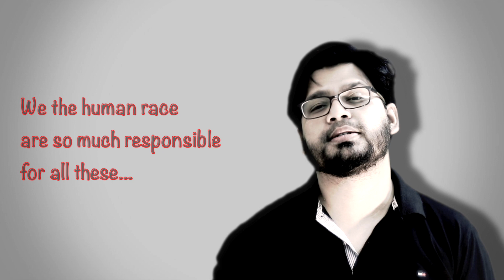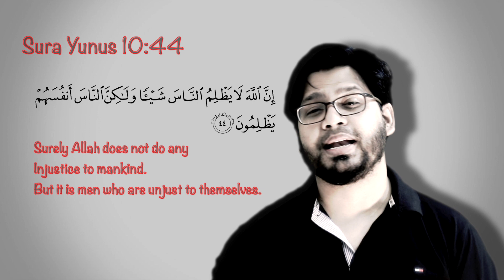Stay Home, Stay Safe- Palash Noor- Words On Corona Virus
Words, Concept & Video : Palash Noor